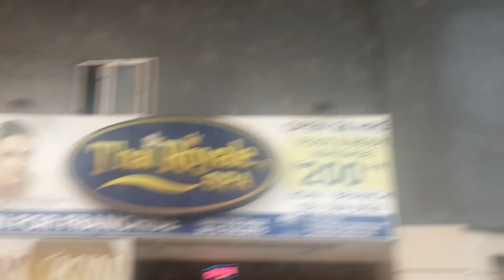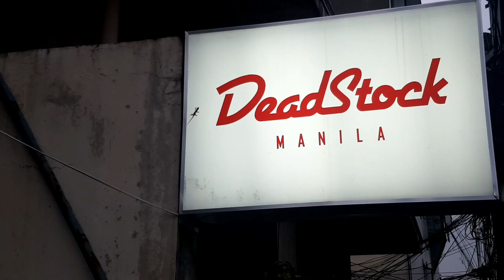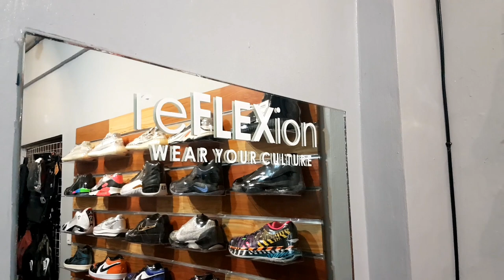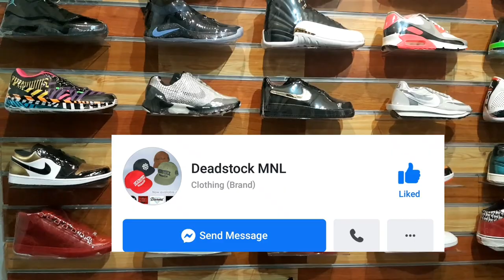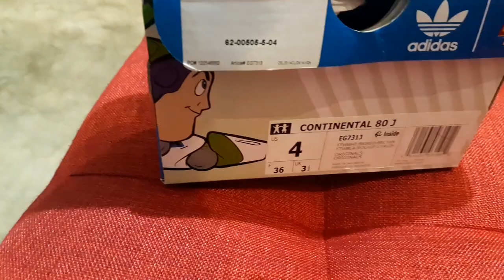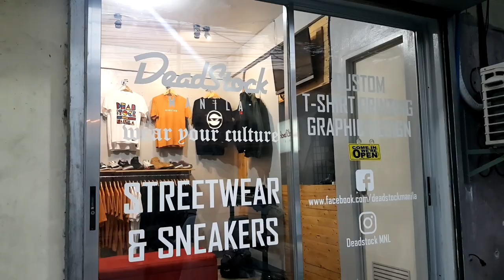SECRET SHOP IN MANDALUYONG | LEGIT HYPE SNEAKERS AND LOCAL BRAND APPARELS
Founded on 2012, Deadstock Manila have been one of the first local streetwear brands in the Philippines that can be said to be very underrated but makes one of the best quality garbs you can find.

Paid a visit last weekend to check out what's available in his relatively new shop (opened Q2 of 2019) very fitting to say that this shop is greatly undiscovered, can even put it as a "Secret Shop"

Now I'm letting the secret out!

Go and check out Deadstock Manila located at 513 Canteras St. New Zaniga, Mandaluyong city

There will always be reasons to:
STOP DOUBTING AND START DOING
STOP PROCRASTINATING AND START MOVING
STOP COMPLAINING AND START CREATING

Learning will never stop.
Persevere.
Forward. Always!